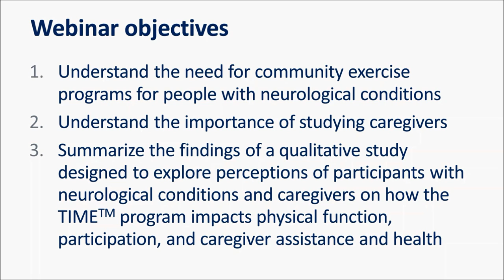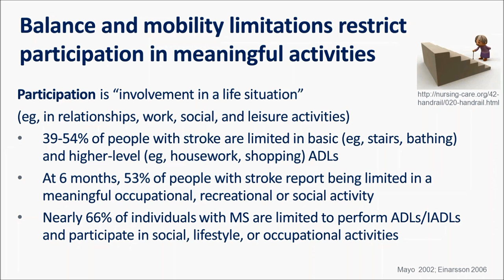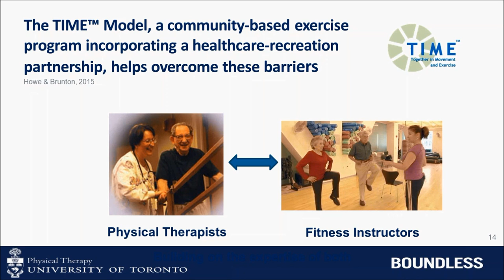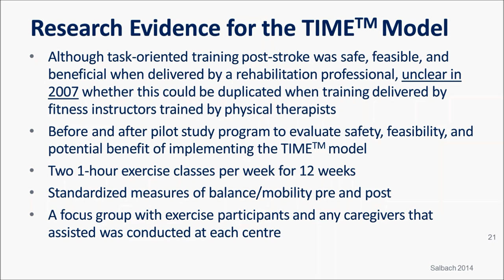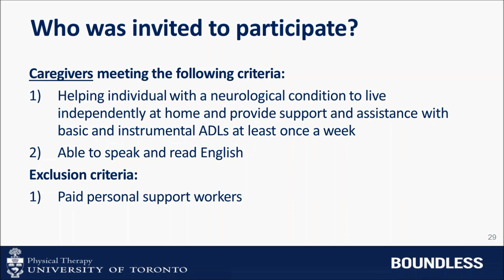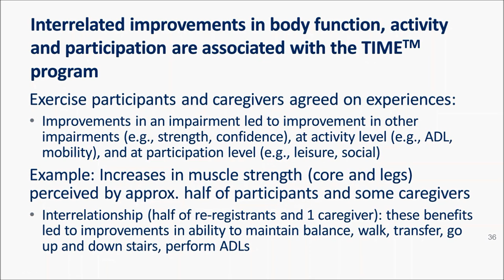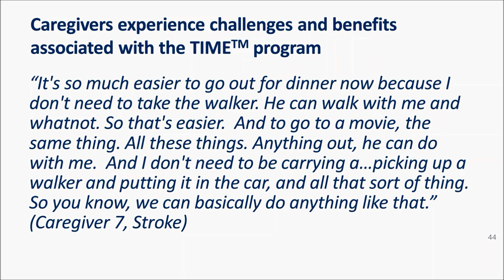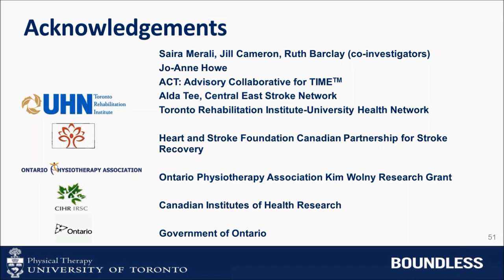How does the TIME program affect the daily lives of participants and their caregivers?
This webinar will summarize the findings of the study "Impact of a Community Exercise Program Involving a Healthcare-Recreation Partnership in People with Neurological Conditions and their Caregivers" conducted by Saira Merali, Jill Cameron, Ruth Barclay, Nancy Salbach at the University of Toronto. Topics explored include:
- changes in their physical function (balance, mobility, activities of daily living function)
-participation in meaningful activities
- caregiver assistance and caregiver health

Presenter: Nancy Salbach PhD.
This webinar was hosted by ACT: Advisory Collaborative for TIME